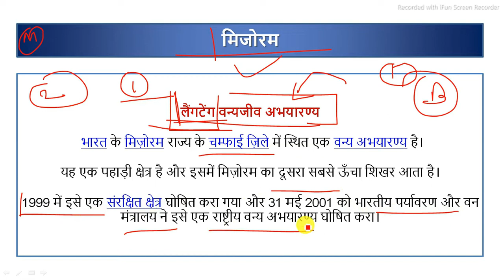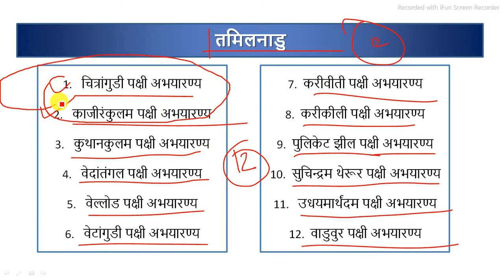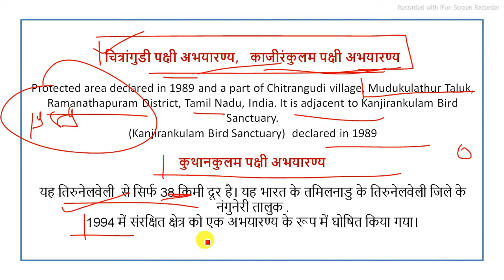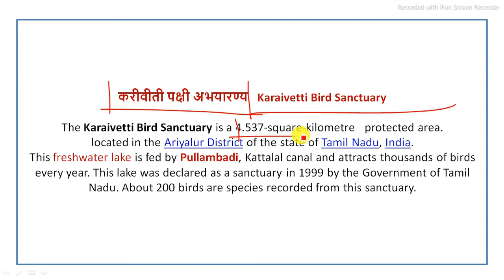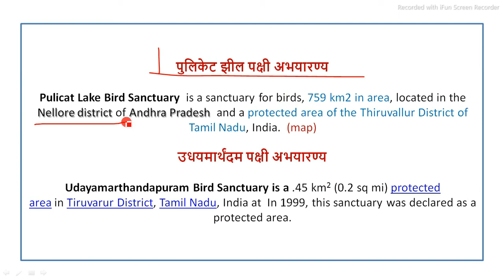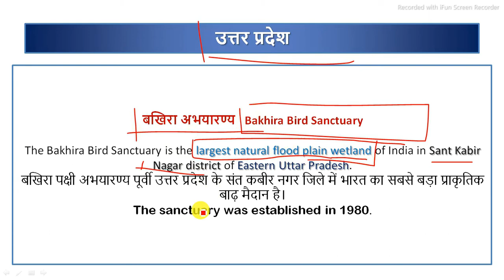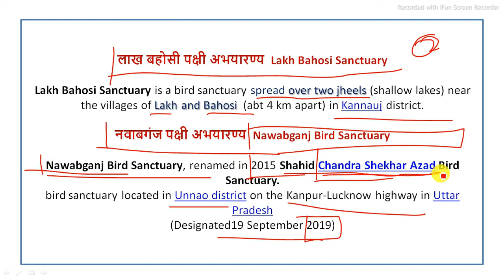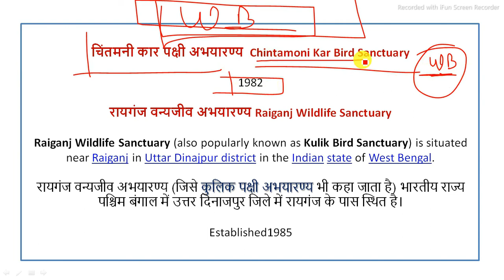Static Gk | Bird Sanctuary of India | भारत के पक्षी अभयारण्य । Part-2 | Important Bird Sanctuaries.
In this lesson, Amit Kumar teaches about Static Gk | Bird Sanctuary of India | भारत के पक्षी अभयारण्य । Part-2 | Important Bird Sanctuaries. It is very important for UPSC CSE/IAS 2021 preparation.

What Is Red Tourism, Red Tourism In Xi’s china | 100 years of Chinese Communist Party | in hindi =

This lesson starts with a discussion on What Is Red Tourism, Red Tourism In Xi’s china | 100 years of Chinese Communist Party | in hindi for UPSC CSE by The Allusion Education. It is very important for the UPSC CSE/IAS 2021 preparation.

Heron drone - India Israel Defence Ties - 4 Heron TP drones to Indian Army for LAC surveillance psc =

Blackbuck population in Odisha doubles in 6 years | Wildlife Protection Act-1972 | in hindi upsc | June current affairs 2021
Blackbuck population, blackbuck population in india, blackbuck, blackbuck national park, antilope cervicapra

This lesson starts with a discussion onBheema bamboo | The Best Carbon sink - क्या है बीमा बैंबू?

One Stop Center I Government of India will establish one-stop center in 9 countries I UPSC/PSC/IAS in hindi

Red Blood Moon and Full Lunar eclipse, Supermoon | What Is Super Blood Moon UPSC CSE/IAS | in hindi

May current affairs 2021 Cyclone Tauktae, cyclone tauktae tracker, cyclone tauktae latest news, cyclone tauktae in hindi, cyclone tauktae 2021 news

गुजरात सरकार ने भरूच में भादभूत परियोजना के अनुबंध के लिए सहमति दे दी है. भारतीय अंतर्देशीय जलमार्ग प्राधिकरण (Inland Waterway Authority of India) पहले ही इस परियोजना को अपनी मंजूरी दे चुका हैमीठे पानी के कम प्रवाह के चलते उच्च ज्वार के दौरान नर्मदा के मुहाने पर खारा समुद्री जल काफी ज्यादा मात्रा में जमा हो जाता है. इस वजह से नदी के किनारों पर लवणता बढ़ती जा रही है.
JTET Child development 2020 || क्रियात्मक विकास || jharkhand tet 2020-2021| ctet syllebus | in hindi